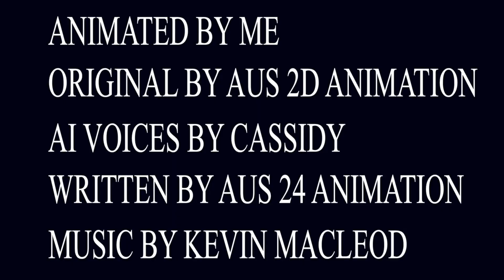BFB Short 1 but it's animated in the BFDI/A style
Softwares used:Audacity, Adobe Animate, VideoPad